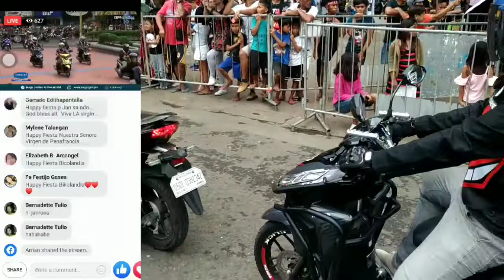Peñafrancia Civic Parade. 2019( honda click Game changer Philippines Bicol )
More than 100 plus motorcycle club yun nag participate!..

Thanks sa lahat ng motorcycle club n nag attend.
Credit sa mga sumama sa motorcade kahit masama ang panahun.
To sir russel Vargas and to HCGCP BICOL

Naga smile to th world.page
Credit to: HCGCP
RRGR PASACAO